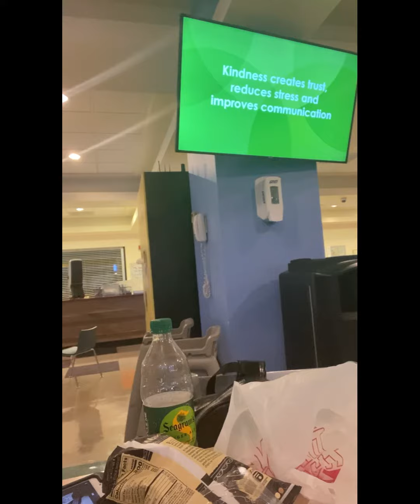Day 6 post surgery was great probably because we had a great nurse Episode 956 Vlogging w/ Lady Cee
The moment you realize that the type of nurse you gave can be the difference between a good day and a bad one ☝🏽 you become the nurse and the parent nicubaby nicu nursesmatter more than you know 👌🏽